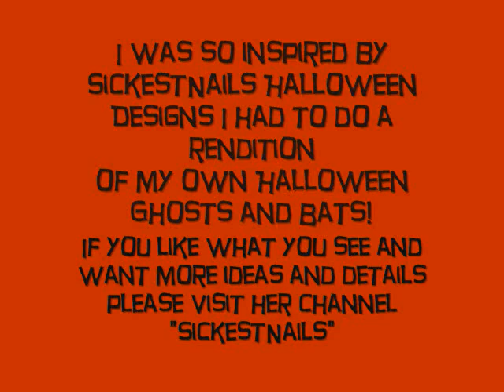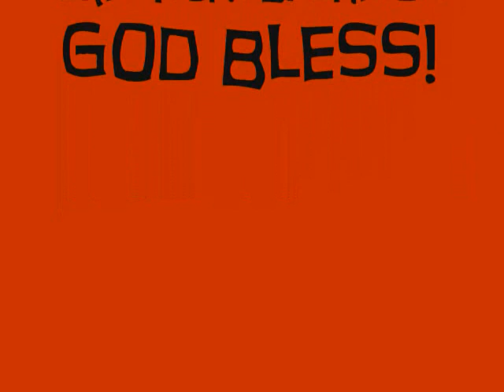Halloween Nail Designs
Hey all, I hope you enjoyed watching my rendition of SickestNails Halloween designs. I owe my inspiration to her and the awesome work and creativity that she puts in everything she does. Please go and check out her channel for more great ideas and details on what products to use and etc.. God bless and Smooches! Thanks SickestNails, love ya!